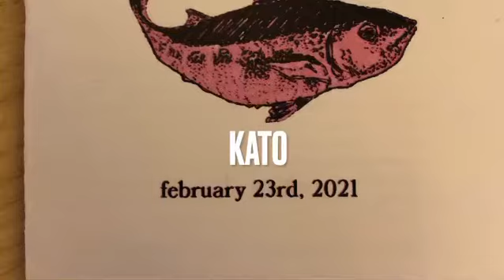Kato Los Angeles USA 2021